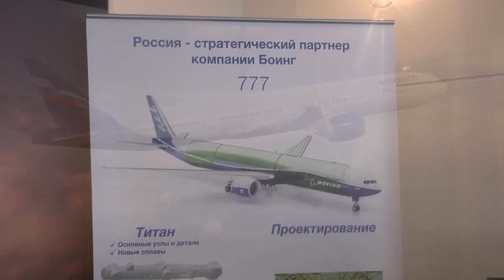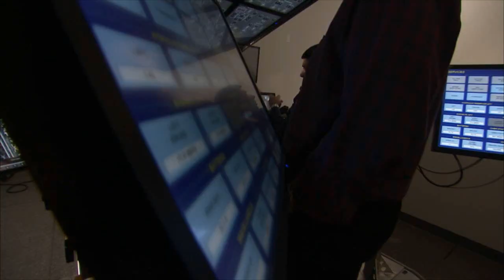Forecast: staggering demand for pilots and technicians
One million commercial pilots and maintenance technicians will be needed to fly and service the world's growing fleet of airplanes by 2030, according to a new forecast by Boeing Flight Services. "Clearly, the sheer size of this vital pipeline is staggering," said Sherry Carbary, vice president, Boeing Flight Services. "To meet the demand for capable, well-trained people, Boeing and the aviation industry need to move with the speed of technology to provide the tools, training and work environment that tech-savvy pilots and technicians will expect from us."